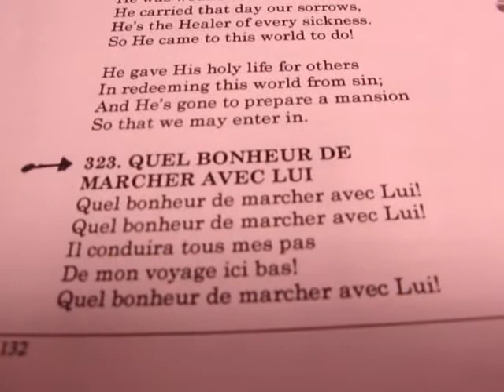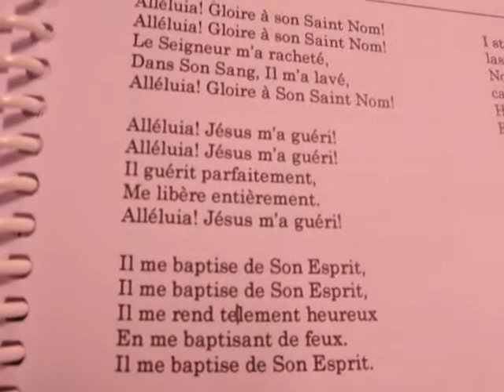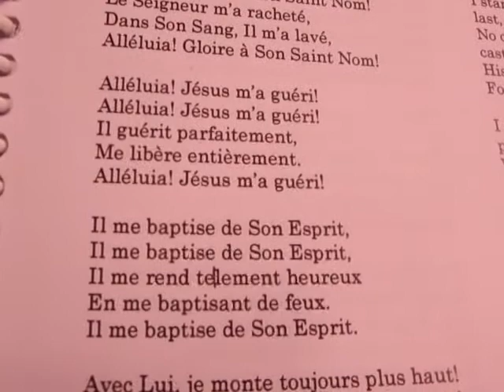QUEL BONHEUR DE MARCHER AVEC LUI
by Brother Emmanuel Nshingabigwi